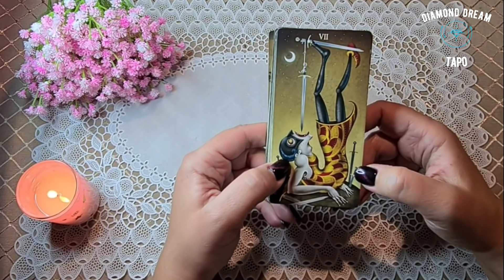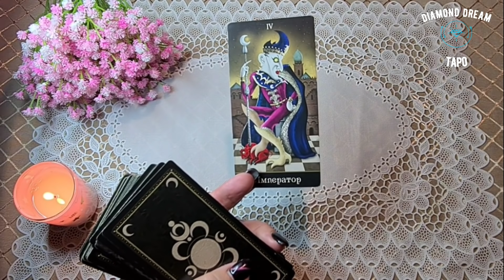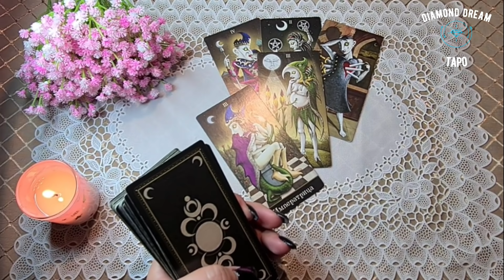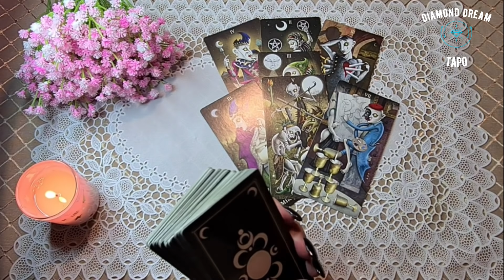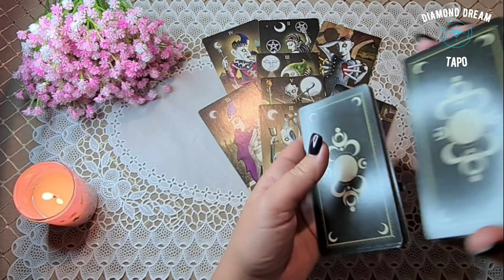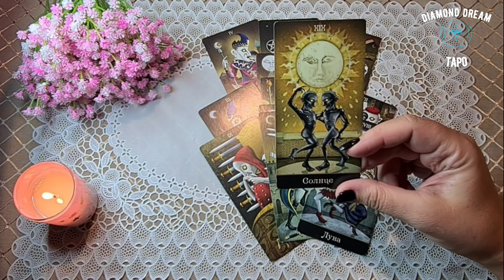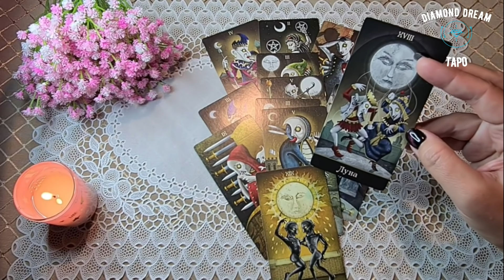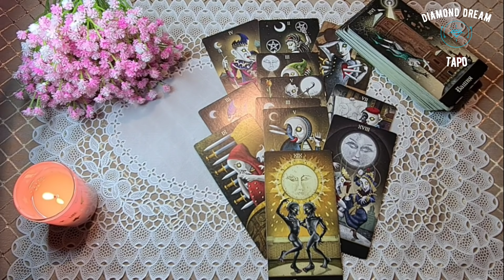ЧТО ОН ДУМАЕТ ОБО МНЕ, КОГДА МЕНЯ НЕТ РЯДОМ? Таро Онлайн Расклад Diamond Dream Tarot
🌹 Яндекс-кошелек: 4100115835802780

📌МОИ КОНТАКТЫ:

РЕЖИМ ПЕРЕПИСКИ!